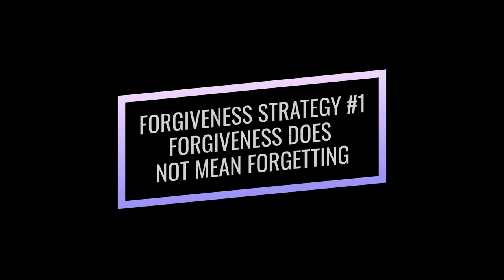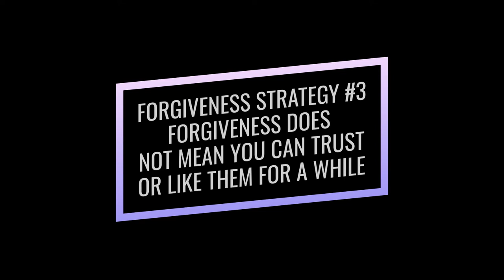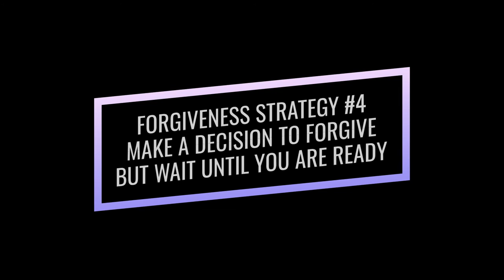4 Strategies to Forgive and Accept Wrongs by a Partner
Whether you are actively in a relationship or not, learning to forgive is an incredibly important skill to have and hold successful, long term relationships. We all make mistakes and when the hurt from these mistakes cut deep, our ability to forgive is essential not just for the person who hurt us, but for our own health as well.

Learn 4 valuable strategies for forgiveness and how you can practice these in your everyday life.